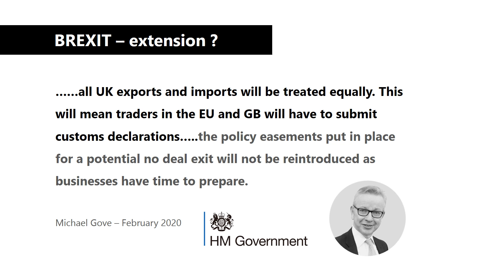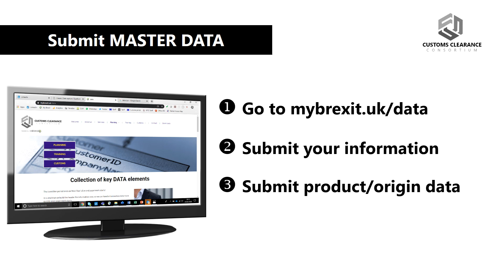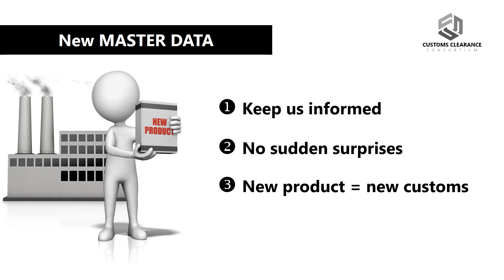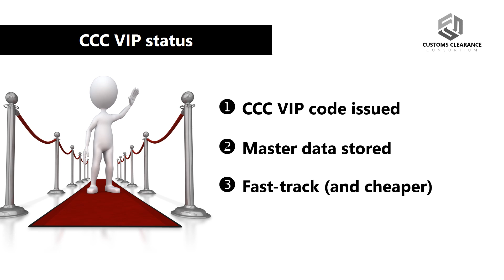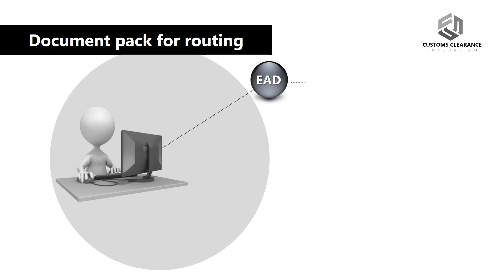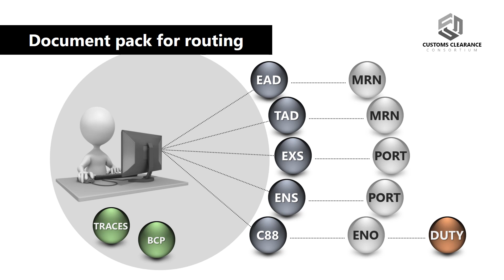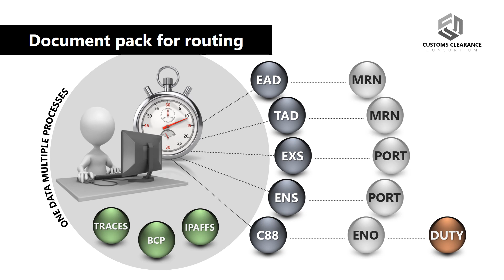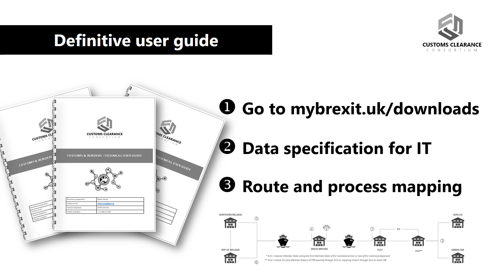CCC user webinar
CCC user guide - Master and transaction level data collection.